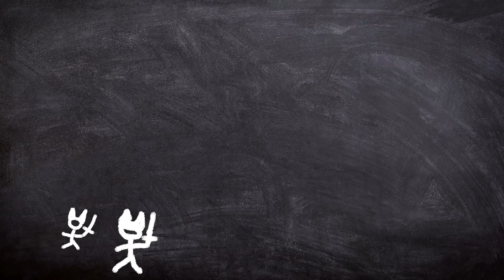Σκληροί της Ιστορίας - Αγαθοκλής ο Τύραννος - Documentary #006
Επεισόδιο 6ο
Δεν έχω να πω τίποτα για αυτό τον άνθρωπό. ΚΛΕΟΥΡΑΣ!